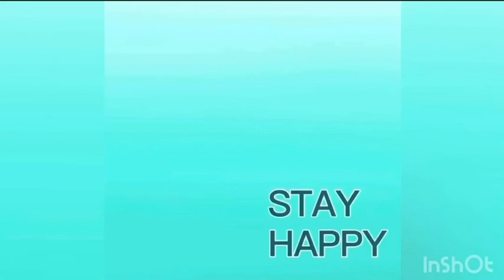DRAWING FROZEN 2 | Happy Kiwi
Hi everyone! I hope you liked today’s drawing.

For this piece I used IbisPainX to do the initial drawing and a variety of other apps to put the video together such as iMovie, Film Maker Pro, Video Speeder and Thumbnail Maker. You can find all of these apps in the Apple Appstore on any mobile devise.

Feel free to copy this drawing but please don't pass it off as your own design.